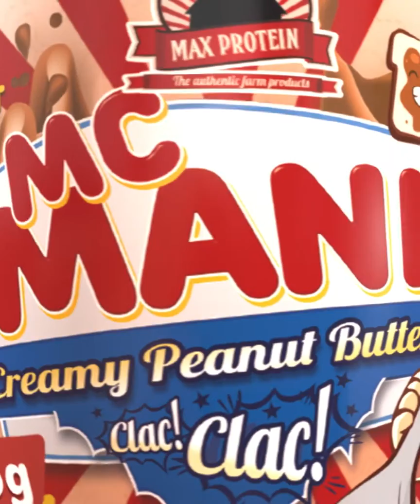MCMANI CLAC! CLAC! de Max Protein®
ESTRUJA TU MCMANI HASTA QUE OIGAS CLAC! CLAC!

MCMANI, TU CREMA DE CACAHUETE FAVORITA,
AHORA EN NUEVO FORMATO BOTE ANCHO,
PARA QUE TE ARMES DE TÚ CUCHARA Y NO DEJES NADA!!!
EN 400 & 750 GRAMOS

DISFRUTA DE UNA CREMA PURA DE CACAHUETE, EXTRAÍDA DE LA PRIMERA PRENSA,
QUE CONTIENE TODOS LOS NUTRIENTES ESENCIALES PARA NUESTRO ORGANISMO.

SIN ADITIVOS!, SIN ACEITE DE PALMA!, SIN AZÚCARES AÑADIDOS!

APTA PARA VEGANOS!, DE TEXTURA CREMOSA! Y MUY ALTA EN PROTEÍNAS!.

ELIGE TU INTENSIDAD, SUAVE O TOSTADA, Y NO PARES DE HACER...CLAC! CLAC! CLAC!

MCMANI CLAC! CLAC!, LA AUTÉNTICA CREMA DE CLAC-CAHUETE!!!

de Max Protein®